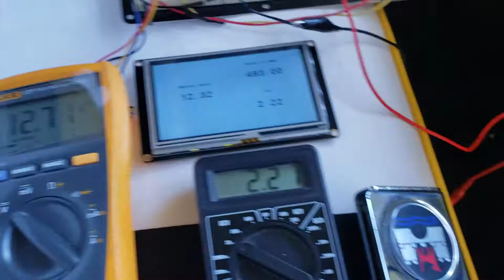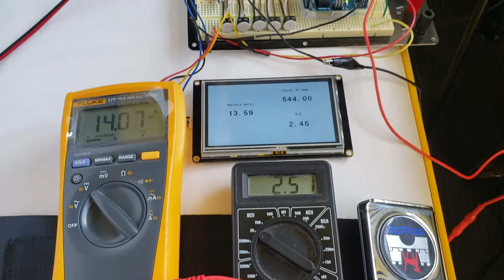Arduino and Nextion Voltage Gauge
Here's the code for this. This is a hobby for me. I am not a professional programmer.

This is a program used to read in the battery voltage in an old VW and display that on
a Nextion display
It uses a voltage splitter to reduce the voltage in to 2.52V at 14V
I may add smoothing someday

int sensorPin2 = A2;  // Vout from voltage splitter circuit
int sensorValue2;  // Variable to store the value sensor reading

void setup() {

  Serial.begin(9600);  // Start serial communication at baud=9600

  void loop(){

  float Vout; // voltage that wil be read from pin A2
  float Vin; //This will be the calculated voltage from the splitter circuit - Troubleshooting
  float Realvolts = 0; // Calculated battery voltage
  const float correctionNum = .0047; // I got this by dividing the voltage reading on the fluke by the voltage splitter calculation

  //Variables resistors ohms in voltage divider. I will change these numbers to the actual tested resistance later
  int R1 = 10000;
  int R2 = 2200;

  Vout = analogRead(sensorPin2); // Read in the analog sensor pin value
  Realvolts = Vout * ( R1 + R2 ) / R2 * correctionNum;  // Calculate battery the voltage from the sensor value
  Vin = Vout * correctionNum; //Calculate the voltage in from the splitter - Troubleshooting

  // Print to the Nextion display

  String printVolts = "volts.txt=\""+String(Realvolts)+"\""; // Shows the calculated volts
  String printSensorA2 = "sensorA2.txt=\""+String(Vout)+"\""; // Prints the raw value from the sensor pin A2 - Troubleshooting
  String printVin = "Vin.txt=\""+String(Vin)+"\""; // Prints the calculated voltage in from the splitter circuit - Troubleshooting

  Serial.print(printVolts);

  Serial.write(0xff);
  Serial.write(0xff);
  Serial.write(0xff);

  Serial.print(printSensorA2);// Troubleshooting

  Serial.write(0xff);
  Serial.write(0xff);
  Serial.write(0xff);

  Serial.print(printVin) // Troubleshooting

  Serial.write(0xff);
  Serial.write(0xff);
  Serial.write(0xff);